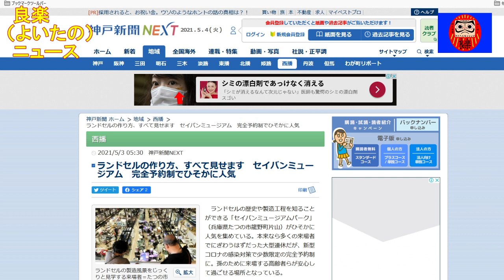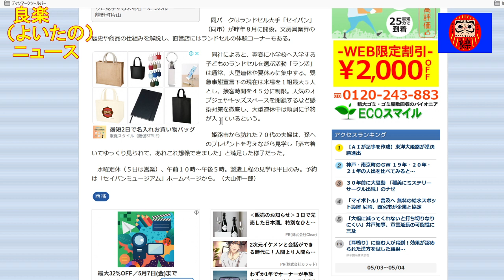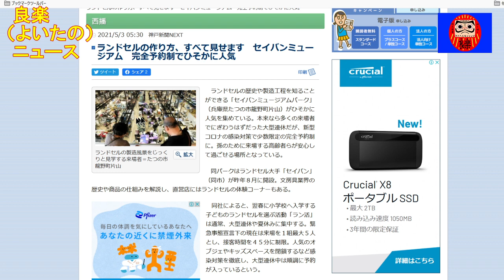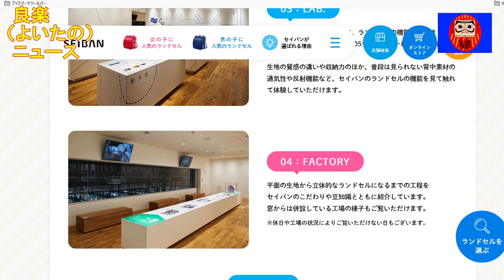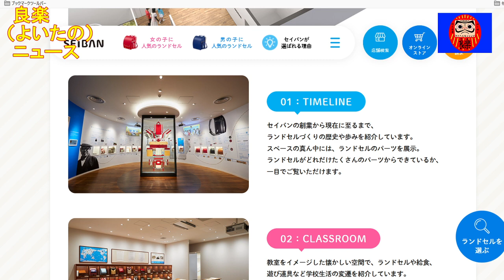【良楽ニュース】ランドセルの作り方って知っていますか？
ランドセルメーカーの「セイバンミュージアムパーク」が人気だそうです。

【紹介記事】
神戸新聞「ランドセルの作り方、すべて見せます　セイバンミュージアム　完全予約制でひそかに人気」